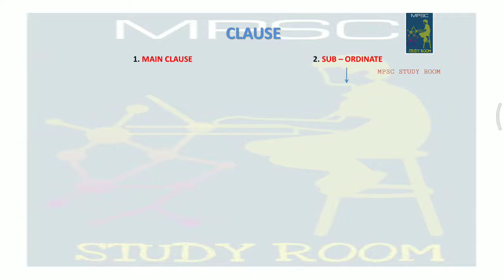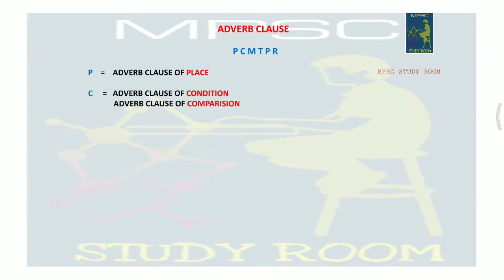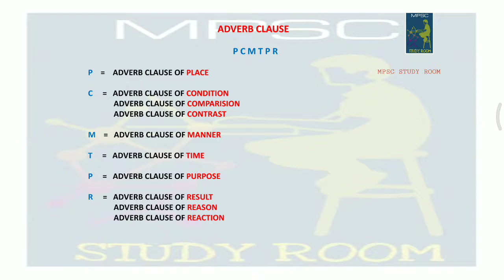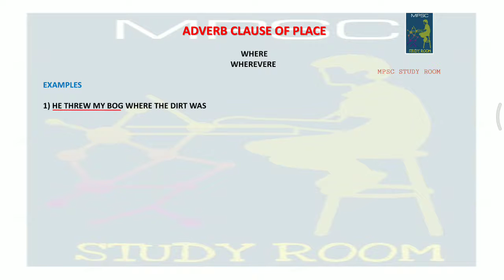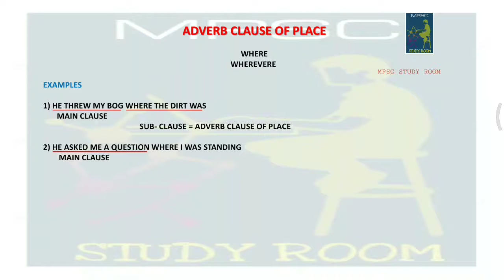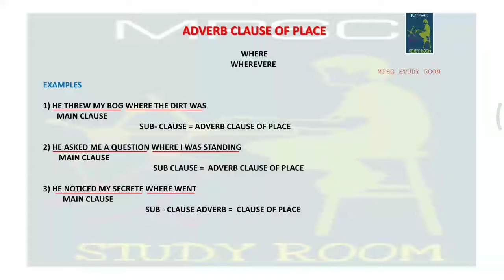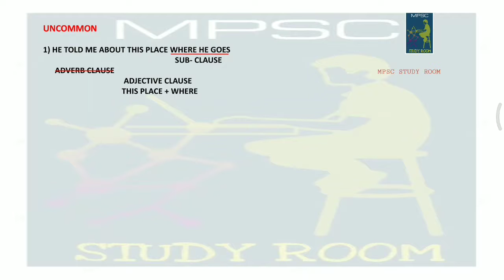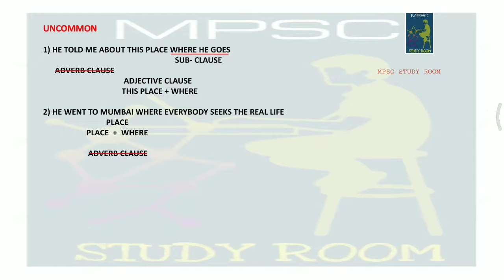MPSC ENGLISH GRAMMAR IN MARATHI – ADVERB CLAUSE OF PLACE | मराठी